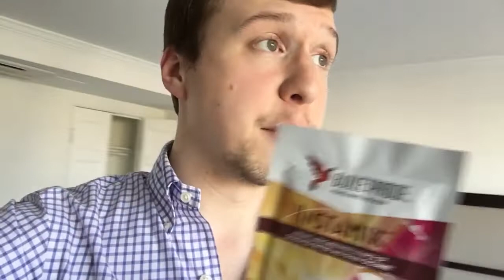I Didn't Pack Healthy for Travel - Stay Bulletproof!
Hey folks, just a quick spontaneous vlog to showcase some things I take with me to stay healthy while I travel. I kind of mucked things up this time so I'm making do with what I have so I can stay bulletproof while traveling :)

Nothing in this video or the Steve Cronin YouTube channel replaces advice from your physician. Anything I personally talk about is limited to my own experience. I am not a physician, I am just some guy on YouTube. I encourage everyone to follow advice from a licensed professional.